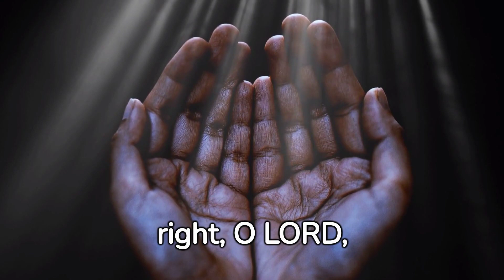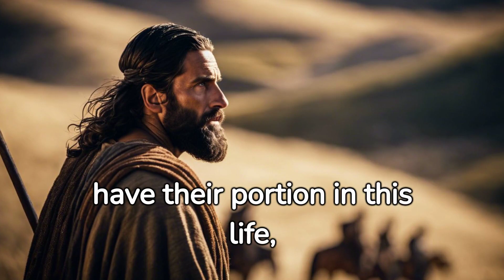Psalm Chapter 17 (KJV)